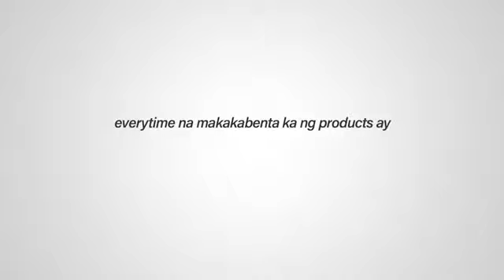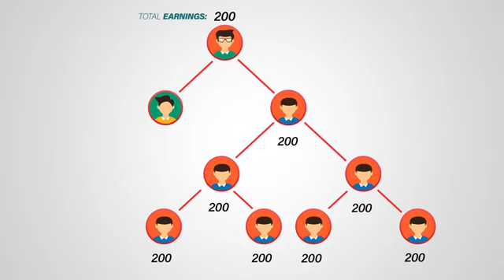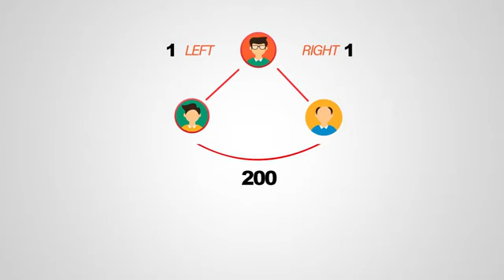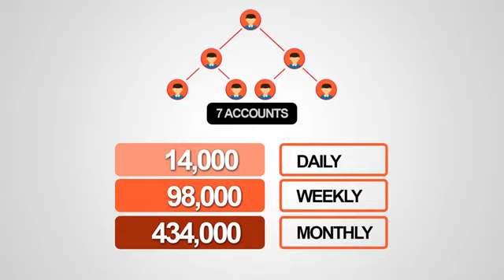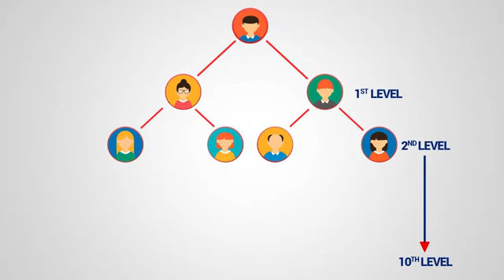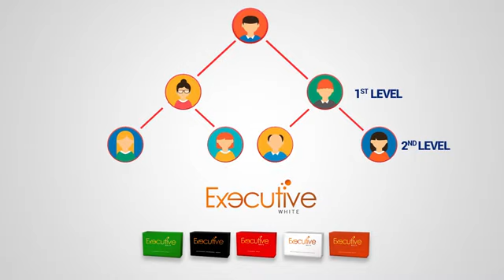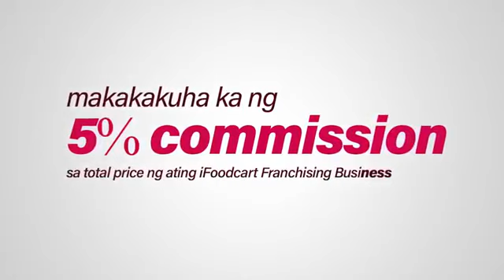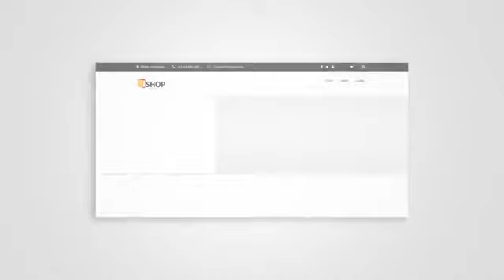iWatcher 2.0 Official Marketing Video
Be one of Pinoy iWatcher
Watch thru watching advertisement and many more.